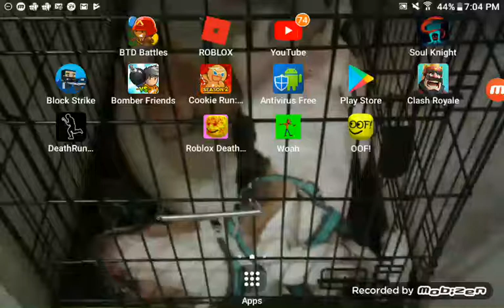Punishing myself 4 no reason pt. 1 :P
Y do I do this to myself just tell me y